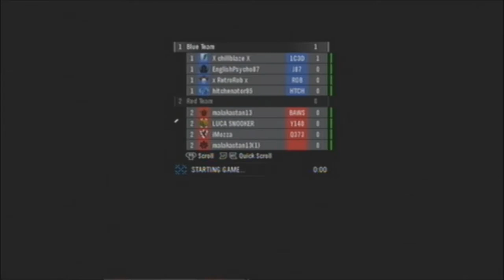Halo Reach Beta Gameplay 1 HD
just some halo reach beta gameplay and yes i know i suck on this vid lol but it was only my second time playing, anyway this was ment to be uploaded about 6 hours ago but i have had many problems with the video file but now its fine and it should be working great so sit back, relax and enjoy! :P